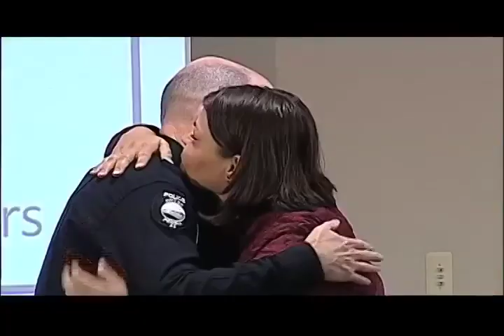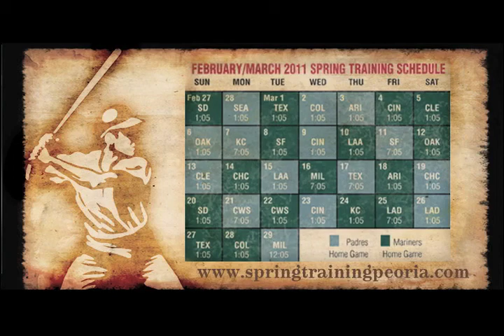Peoria's PULSE January 2012